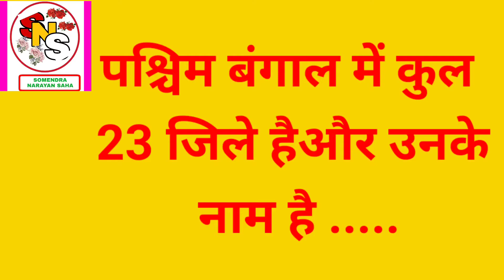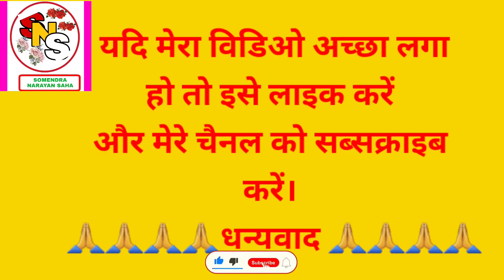पश्चिम बंगाल मेें कितने जिले है ? और उनके नाम क्या क्या है ?